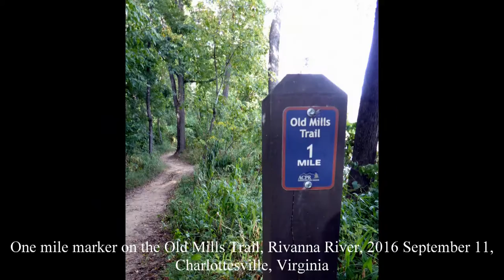Old Mills Trail 2016 September 11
Sunday afternoon walk along the Rivanna River, under the highway and railroad bridges, and explored a little further on.  Paw paw fruit - discovered, interesting. Then stunning sunsets and garden flowers of zinnias, cosmos, marigolds, and sunflowers
Original file =  20160911OldMillsTrail50s.mp4 Length = 50 seconds
Philip Mc philipmc